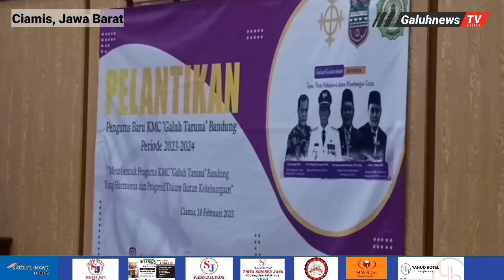Pelantikan Pengurus KMC Galuh Taruna Bandung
Kepengurusan Keluarga Mahasiswa Ciamis (KMC) Galuh Taruna Bandung Periode 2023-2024 secara resmi dikukuhkan Oleh Wakil Bupati Ciamis Yana D. Putra, Yang Bertempat di Aula DPRD Kabupaten Ciamis. pada Sabtu (18/02/2023)

Kepengurusan periode 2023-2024 diketua terpilih adalah Robby Zamzam Rafianjani mahasiswa UIN Bandung.

Sedangkan untuk Tema Pelantikan adalah Membentuk pengurus KMC Galuh Taruna Bandung yang harmonis dan progresif dalam ikatan kekeluargaan.

Follow Kami juga di : FB Group IG YT Official YT GNC Tiktok Terimakasih🙏